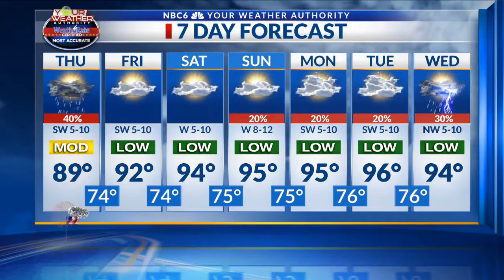Arklatex Outlook Thu 7/4 am